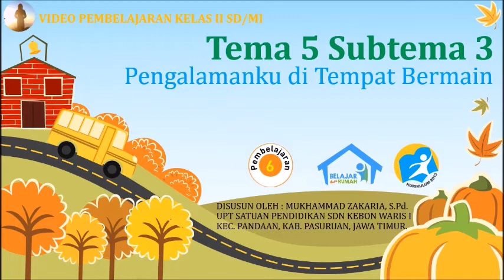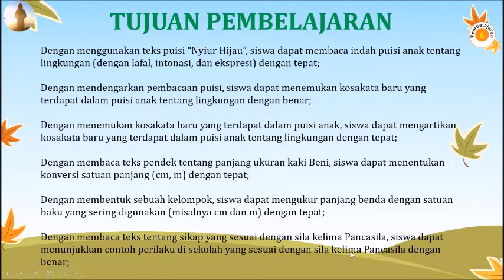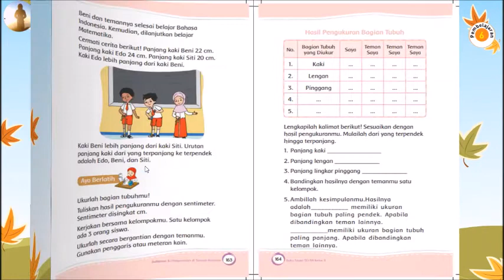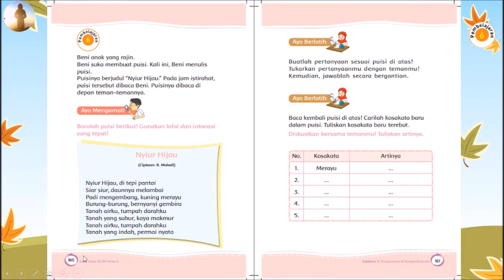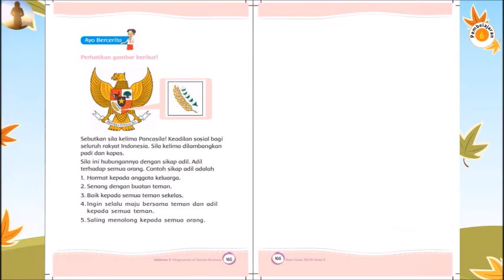VIDEO PEMBELAJARAN KELAS II SD TEMA 5 SUBTEMA 3 PB 6